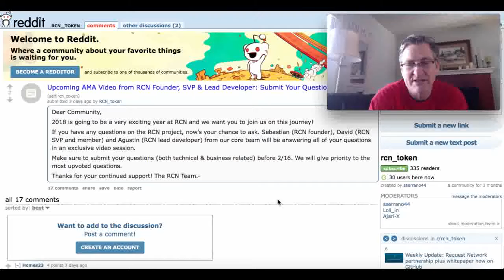Ripio Credit Network Update